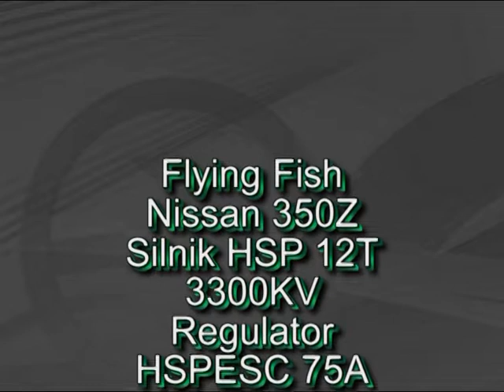Flying Fish HSP 12T3300KV i ESC 75A.mpg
Flying Fish HSP 12T3300KV i ESC 75A